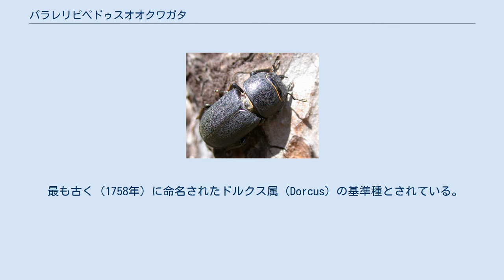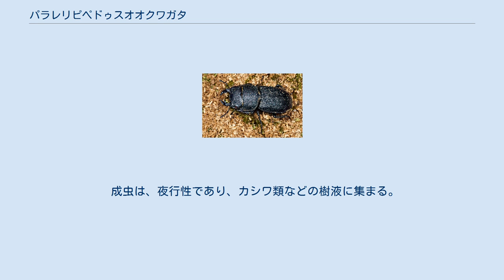パラレリピペドゥスオオクワガタ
パラレリピペドゥスオオクワガタ（学名：Dorcus parallelipipedus）は、コウチュウ目・クワガタムシ科・ドルクス属・ドルクス亜属の1種であり、オオクワガタの仲間では小型種である。
 最も古く（1758年）に命名されたドルクス属（Dorcus）の基準種とされている。
 和名には他に「コツノオオクワガタ」「ヨーロッパオオクワガタ」が古くからあるが、日本国内で商業流通するようになってからは、本項のように種小名で呼ばれることが多くなった。
 オスの体長は16－30mm、メスの体長は17.5－26mm。
 オオクワガタの仲間では小型種であるが、オオクワガタらしい特徴を備えている。
 大アゴは大きく湾曲し、小型であっても明確な内歯（内側のトゲ）が1つあり、大きめ個体では大アゴ付根近くの突起も存在する。
 広範囲に分布するが個体変異は確認されていない。
 ヨーロッパからアフリカ北部、中近東、ロシア ロシア〜トルコ、アフリカ北端部まで広範囲に分布し、郊外や都市近郊の広い公園にも生息し、個体数は大変多い。
ヨーロッパに生息するクワガタムシとしては最普通種であり、生態系上のニッチは日本のコクワガタに相当する。
 成虫は、夜行性であり、カシワ類などの樹液に集まる。
 幼虫は、太めの切り株など、やや湿度が保たれているカシワ類などの朽木の中で生活し、その朽木を食べて育つ。
 ビー・クワ No.16 世界のオオクワガタ大特集